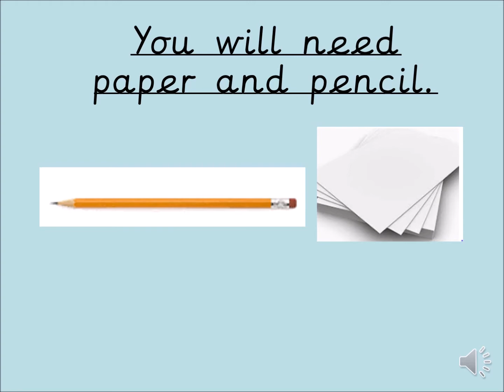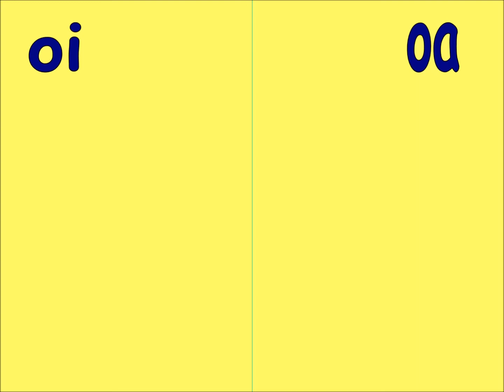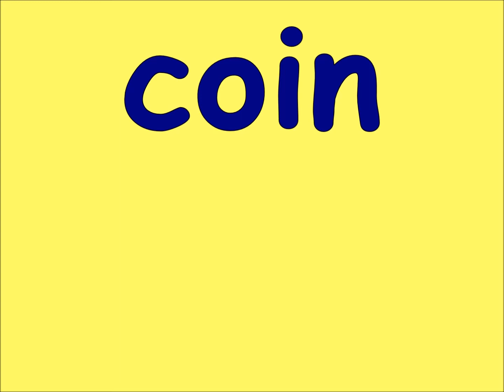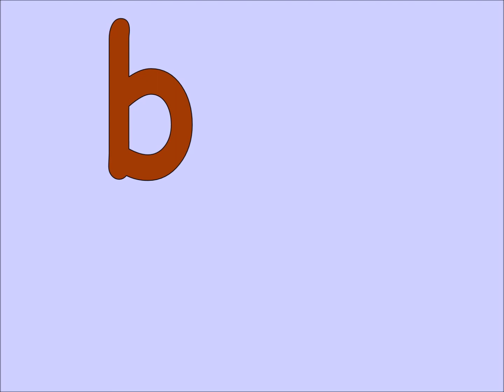Tuesday 19th May Phonics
Sort the oa and oi words. Can you write an oi word in a sentence?